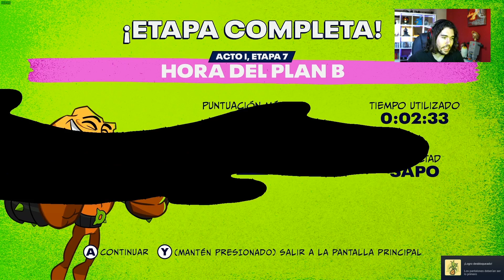EMPIEZA ESTA LOCA AVENTURA | Battletoads Ft. Caith_Sith | #1